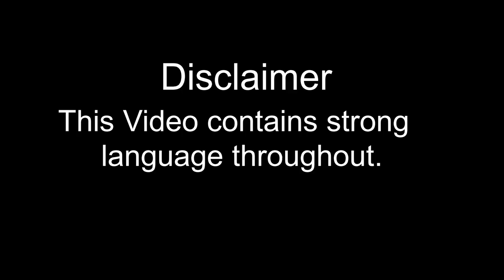FORTNITE | CHEST CRAZY